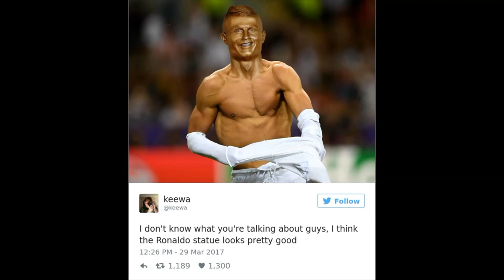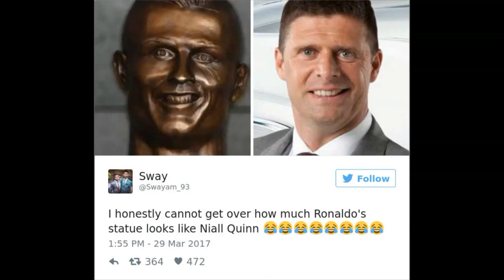The Funniest Reactions To Cristiano Ronaldo’s New Statue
Cristiano Ronaldo is the world's most famous athlete, and one of the handsomest as well. A bronze bust of him unveiled in his native Portugal on March 29th, however, is seriously creeping people out. Thankfully, the Internet quickly came to the...